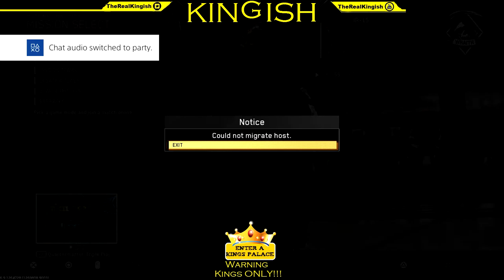KBAR - Bunker Buster De Atomizer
THIS GUN IS TOO GOOODDD!

LiL Bro Music Page - llNova soundcloud

MLG - Coming Soon lol